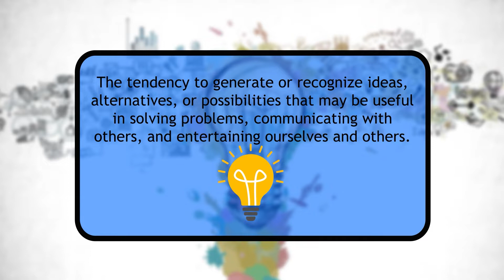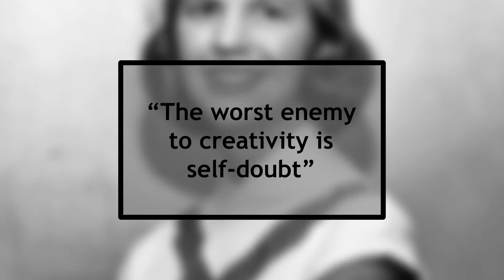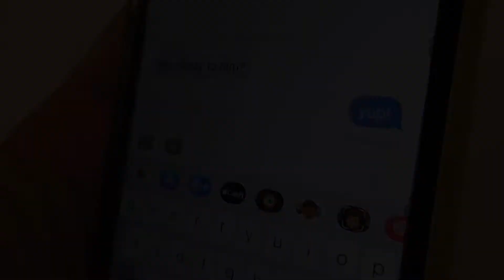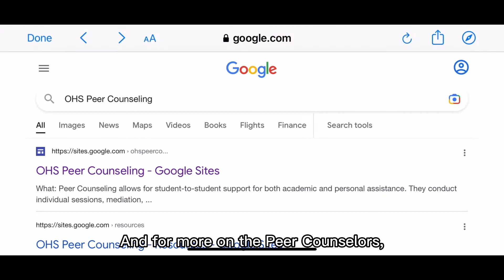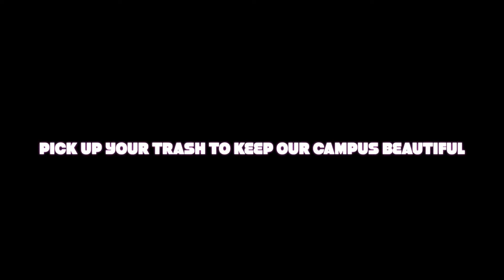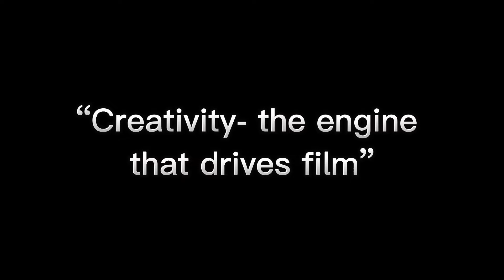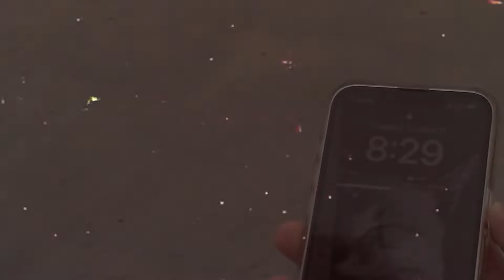Vol 6 Creativity